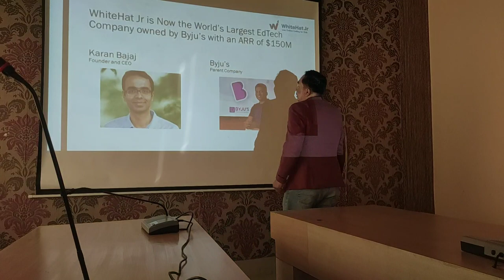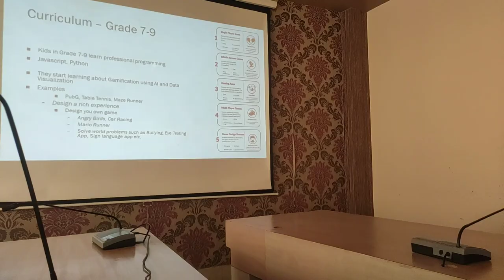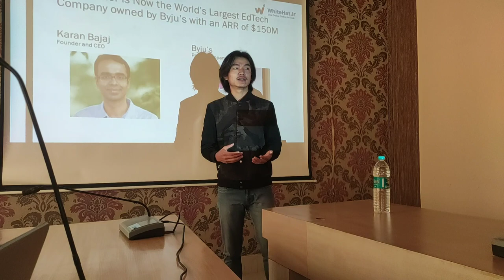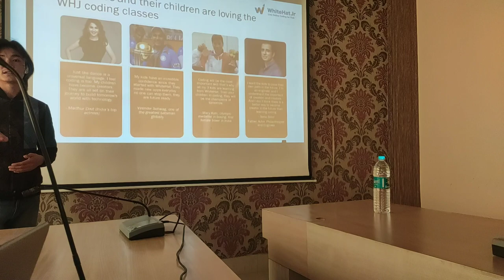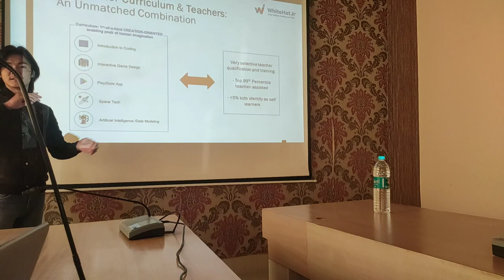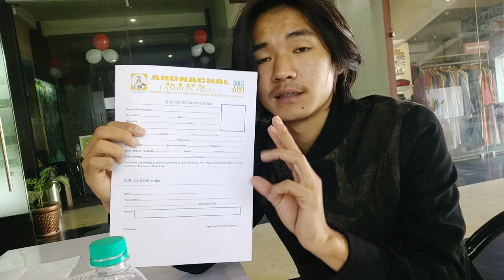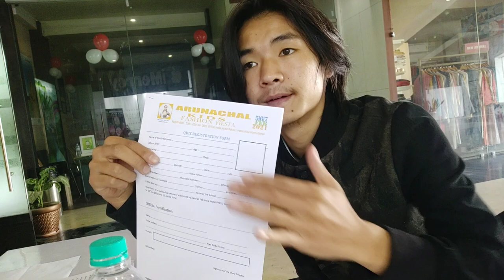Awesome subscribers exclusive : || kids fashion show 2021 || robot || Coding || Arunachal Pradesh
its your buddy awesome hokar :
I got lots of time in my hand so I created this channel to explore my potential and
through this YouTube channel IM gonna express myself to the fullest.

since, I love making videos.
I will be posting videos related to lifestyle blog , reaction videos , travelling blog , event blogs , and daily blog time to time.

it will help me a lots morally.

someone has said , best is still under construction its me buddy .
in the up coming videos IM gonna push my self to different level only for you awesome people  and gonna bring new experience to watch my awesome videos and blogs. lastly my English is very bad to read do compromise .